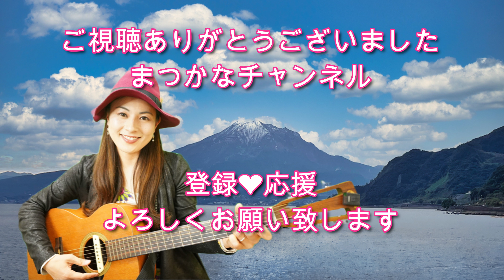【青春応援ソング】(ギター弾き語り)河島英五 時代おくれ 歌ってみた♪一日一曲781日目♪松本加奈子🌈✨2023.4.28.四葉の日🍀ひょっこりはんお誕生日🎂🎉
明日からゴールデンウィーク突入ですね！！コロナマスク明け初の大型連休✨楽しみです😊🎶

マツカナfamilyは久しぶりのキャンピングカーアミーゴ♪と共に関西方面へ✨

今日は色々な旅の準幅でヘロヘロ💦体力がない💦
運動しなきゃな💦

一年以上ぶりに髪の毛をカットしました✨
ヘアドネーションしようか迷いましたが、、、
もう少しロングを楽しむ事にしました☺️

本日の一曲は河島英五さんの時代おくれにチャレンジしました✨

5月20日土曜日に音処みつやさんにてLIVEイベントに参加する事になりました☺️🎶19時より投げ銭オーダー式になります✨宜しくお願いします♪

【お知らせ】

5月14日9時から14時まで道の駅友愛の森にて車と音楽コラボイベント🎵ヒストリックカーミーティングがあります❤️松本加奈子は9時45分から歌います❤️

6月4日くるるにて子供体験フェス10時から16時まで行われます♪松本加奈子15時から15時45分のステージを盛り上げたいと思います✨

4月28日はひょっこりはんのお誕生日🎂
皆様おめでとうございます✨

感謝☆感謝

♪(*^^)o∀*∀o(^^*)♪